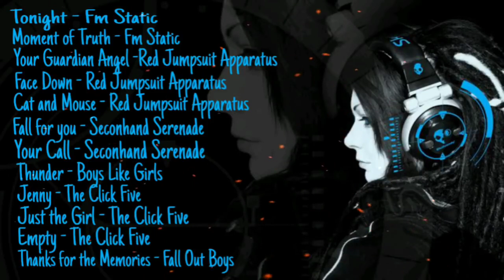All Time Favorite Mellow Rock Songs 2022